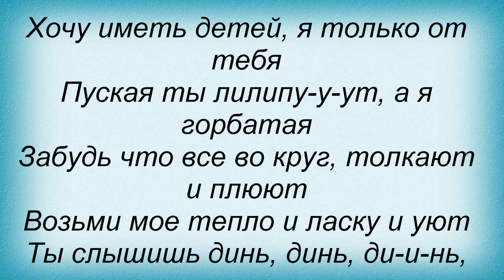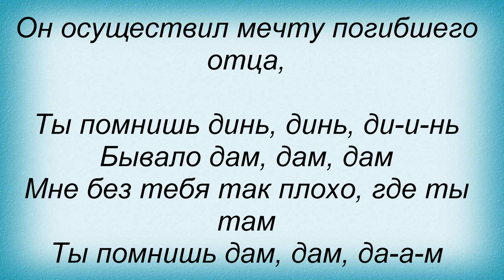Слова песни Ногу Свело! - Лилипутская любовь